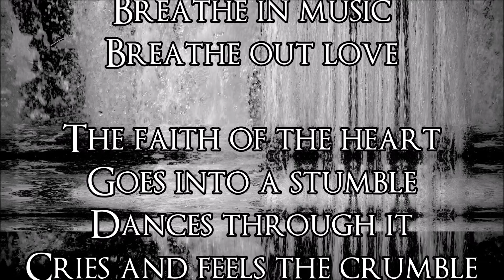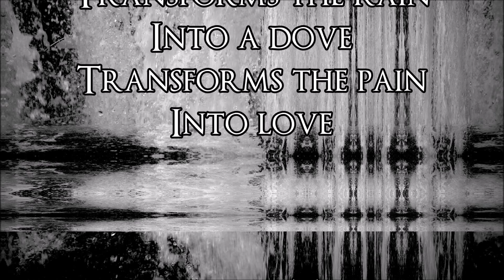Let It Breathe - Poem and Music by Sébastien Brunet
Poem entitled "Let It Breathe" with an instrumental entitled "Lady in the Valley"